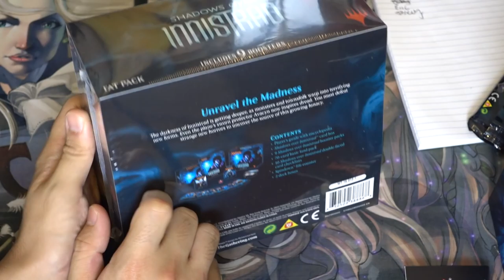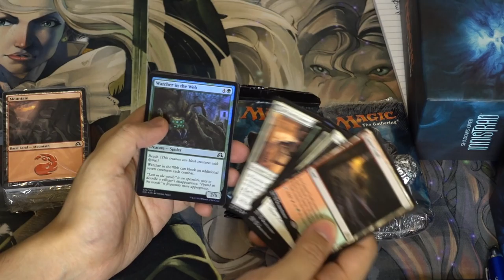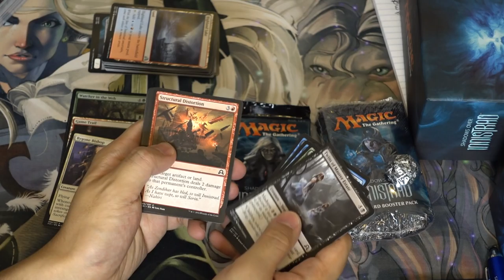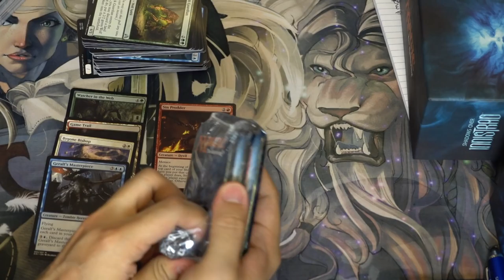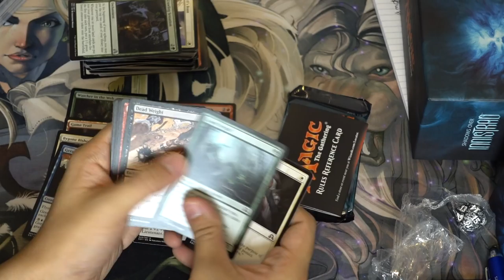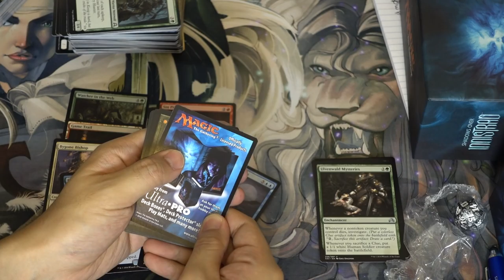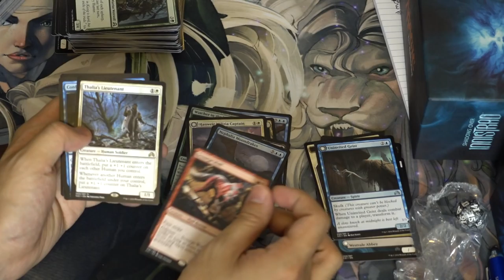Shadows Over Innistrad Fatpack Opening - Patreon Jeremy